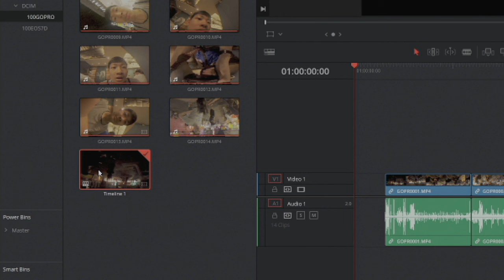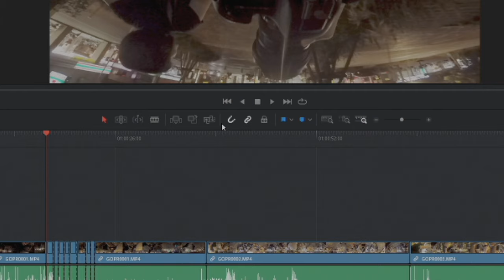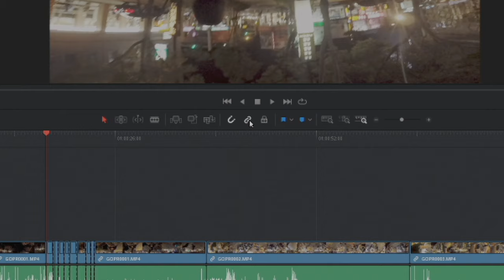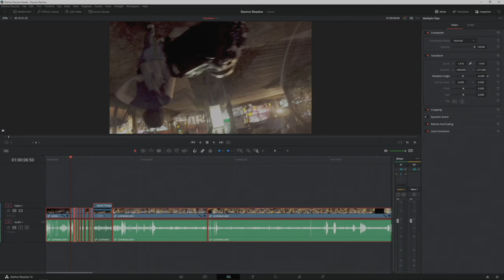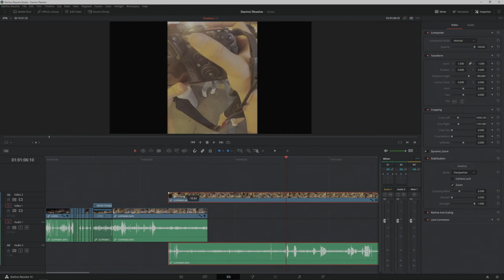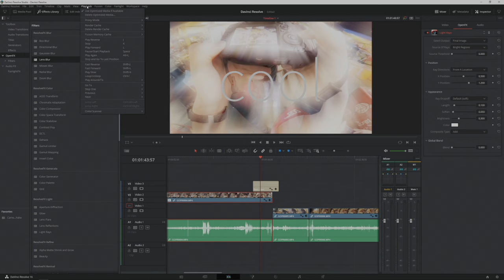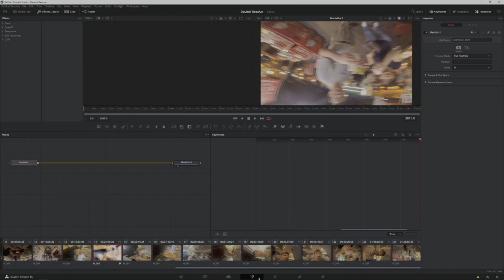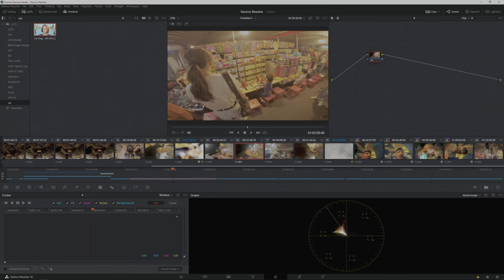中文"180秒完全學會 Davinci Resolve 剪輯 特效 調色 混音 (免費剪片軟體 推薦 教學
完全!!免費剪輯軟體 達芬奇 Davinci Resolve windows macOS 都可以使用
180秒 完全學會 剪輯、調色調光、特效、混音成音 多合一軟體 最強免費 剪輯教學
軟體推薦首選  沒有浮水印拉~ 直接下載一起玩~

90秒 最強免費剪輯軟體 完全學會 剪輯、調色、特效、混音 多合一軟體 達芬奇 Davinci Resolve WIN MAC 都可以

前面截圖大家的留言

開新專案
打名字

左上角設定
系統改記憶體 拉好拉滿
使用者改自己喜歡的語言

右下角專案設定
影像尺寸 (你想要輸出多大 影像長寬比16:9 4:3
影格數 (流暢60P 正常30P
回放格數 (通常跟影格數相同 除非你知道你在幹甚麼

色彩管理
平常人用達芬奇 Yrgb 色彩管理
輸入色彩空間 你不知道要選甚麼就bypass 電腦會幫你自己選擇

後面三個如果要上傳 YouTube Facebook Instagram
就給他全部選 rec709 gamma 我自己都用gamma 2.4
接著螢幕亮度轉換 500nit 是個平均值
色彩空間專換飽和度預設就很優了
設定這麼多當然要儲存預設
下次就可以快速載入設定好的預設

匯入素材
到媒體頁面
把整理好的素材丟到左下方
右下方就會全部亂七八糟

剪輯頁面
左上角媒體櫃
把需要的影片拉到時間軸
電腦自動增加一個剛剛設定過的時間軸
如果要手動增加時間軸
媒體櫃案右鍵
可以增加不同設定的時間軸

中間縮放可以調到適當的大小
刀片工具把影片切開
刪除片段按右鍵有兩個選項
一個會刪除 保留空格
一個會刪除 補上後方的影片
磁鐵工具可以快速找到影片被切開的位置
小連結圖案可以讓你單獨選取影片或是音訊的部分
影片快轉慢動作可以按右鍵
一個可以直接輸入數字
一個靠直覺調整 (要拉上方 下方會變成裁減影片
有空的片段就點選按刪除 後面的影片就會補上

右上角影片設定可以
放大縮小
位置調整
選轉影片
影像透視
翻轉影像
裁減影像
影像穩定

聲音可以調整
大小聲
左右聲道平衡
音調
等等

還可以重疊影像
圖層概念很簡單
就跟你左手在下面右手在上面
你只能看到右手在上面
反之

左上角按魔術棒可以加
轉場效果
字幕
簡易特效
全部拉到時間軸上就可以使用

如果剪輯影片遇到卡頓
可以使用左上方playback 的壓縮模式
這不會影響到最後輸出品質所以放心使用

接著Fushion頁面
簡單來說就是前景素材
加上合成工具
就可以合成影片
像是影像追蹤 與 特殊效果都在這個頁面裡面

接著調光頁面
右上角有可以增加不同圖層
可以並聯也可以串聯
但效果是不一樣的
最基本的
高光 中間調 暗部 顏色跟亮度
想怎麼調整都行
但如果想保留最多細節
讓右邊最亮與最暗的地方沒有碰到頂端或底部都行

下方的
對比度
對比度的位置
飽和度跟鮮豔度不太一樣
鮮豔度會改變色相
飽和度不會
想要影像變銳利可以加中間調細節或是到模糊選單裡面調整

還有很多
曲線
挑色
遮色片
追蹤功能
等你來玩

想套用調整過的色彩
選取片段 用滑鼠滾輪點及經過調整片段即可

顏色調整這麼多可以按右鍵存成風格檔
下次就可以直接套用

Fairlight
你只要知道S 是solo
M 是mute
EQ 隨你拉 看你要增加或減弱那些部分
太多噪音 可以到Noise reduction 先告訴軟體你不要的聲音是甚麼, 就可以簡單的消除~
High pass 在 對話處理裡面的De rumble
還有音量壓縮compressor都在這~

最後
匯出專案
如果要交給下一個人剪輯, 還要包含所有素材的話
右下角房子裡面
找到你的專案點擊右鍵
Export project archive
傳給其他人就可以一起剪輯

輸出影片
下面是我的輸出設定參考
還是要依照使用需求來做些微調整
文字呈現
QuickTime (Mov
H265
影像尺寸跟影格數看你需求
150mb
關鍵影格1格
保持流量的高品質
上看1格
數據量到video

加入輸出序列排隊輸出
最後全選按輸出就完成了~(語氣變慢~~鬆口氣的感覺)